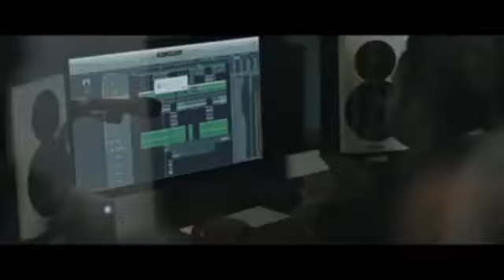gayikayumayi# YouTube# trending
Malayalam song
song
2020malayalam song
malayalam trending song
super hit Malayalam song